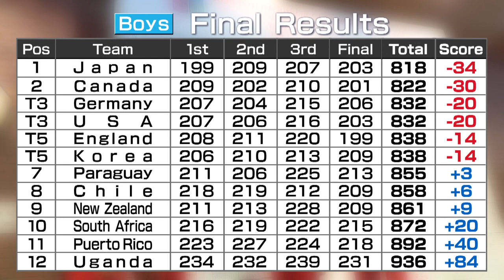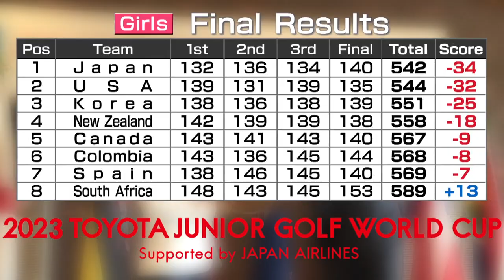Final Round HIGHLIGHTS 【2023トヨタジュニアゴルフワールドカップ /2023 TOYOTA JUNIOR GOLF WORLD CUP】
【2023 トヨタジュニアゴルフワールドカップ Supported by JAPAN AIRLINES / 2023 TOYOTA JUNIOR GOLF WORLD CUP Supported by JAPAN AIRLINES】

◇会場/Place
中京ゴルフ倶楽部石野コース / Chukyo Golf Club Ishino Course

【Final Round Highlights】

◇日程詳細/ Tournament Schedule
2023/6/18（sun.）ドライビングコンテスト/Long Drive Contest
2023/6/19（mon.）指定練習日/ Practice Day
2023/6/20（tue.）競技初日/ 1st Round
2023/6/21（wed.）競技第2日目/ 2nd Round
2023/6/22（thu.）競技第3日目/ 3rd Round
2023/6/23（fri.）競技最終日/ Final Round

◇予定参加国と地域
女子：スペイン、南アフリカ、日本、韓国、ニュージーランド、アメリカ、カナダ、コロンビア
男子：イングランド、ドイツ、南アフリカ、ウガンダ、日本、韓国、ニュージーランド、カナダ、アメリカ、プエルトリコ、チリ、パラグアイ

Girls : SPAIN,SOUTH AFRICA ,JAPAN,KOREA,NEW ZEALAND ,USA, CANADA and COLOMBIA.
Boys : ENGLAND,GERMANY,SOUTH AFRICA,UGANDA,JAPAN,KOREA,NEW ZEALAND,CANADA,USA,PUERTO RICO,CHILE and PARAGUAY.

◇競技方法
72Hole , Stroke Play（4days, 18Hole each day ）
Girls：6,130yards , Par72　Boys：6,843yards , Par 71

女子：各日、各チーム上位2選手のスコア合計による国別対抗戦
男子：各日、各チーム上位3選手のスコア合計による国別対抗戦
※本競技は72ホールを終了できなかった場合は競技を短縮する。
※本競技は全て選手が18ホール終了をもって成立する。

◇大会趣旨
本大会は、世界中から集まった20のジュニアゴルフナショナルチームが、世界一を競い合うジュニアゴルフ国別対抗世界選手権です。
各国のジュニアゴルファーが、母国の名誉をかけて競い合うことに加え、志を同じくする選手同士が国を超えて交流することの支援を目的として開催します。
また、選手同士の交流に留まらず、各国のキャプテンやコーチなどの指導者たちが、自国のジュニアゴルファー育成プログラムを発表し合い、活発な意見交換や情報の共有を実施します。
本大会を通して、将来のゴルフ界を担うジュニアゴルファーを世界規模で育成できるように邁進いたします。

◇大会概要
1992年より開催されるこの大会は、今年で29回目を迎え、伝統と格式あるジュニア世界大会として位置付けられています。
マスターズにおいては今年2023年のジョン・ラーム（スペイン）、2022年のスコッティー・シェフラー（アメリカ）、2021年の松山英樹（日本）と、3年連続マスターズの優勝者は当大会の出身選手です。
そのほか近年大活躍のキャメロン・スミス（オーストラリア）、ヴィクトル・ホブラン（ノルウェー）、はじめ、毎週更新される世界ゴルフランキング（Official World Golf Ranking）のトップ200には約4割の出場選手が名前を連ねています。
また、女子選手では古江彩佳をはじめ稲見萌寧、西村優菜、山下美夢有、岩井明愛など、女子ゴルフ界のトップクラスの選手たちも大会出身選手です。